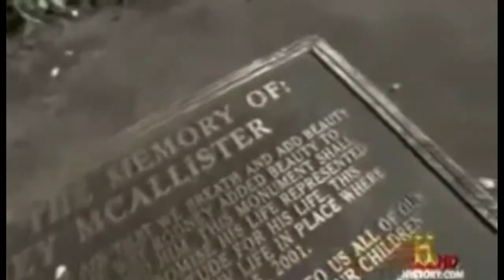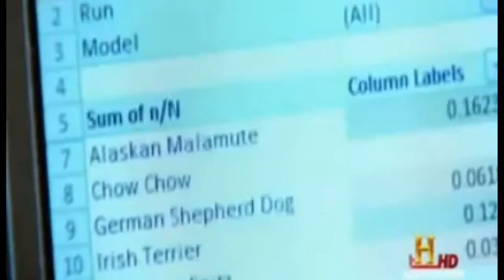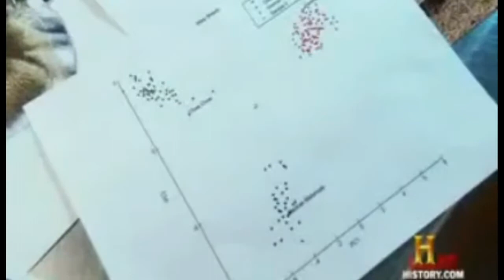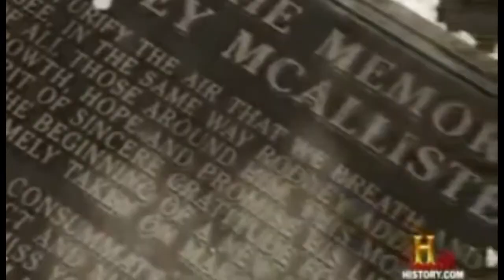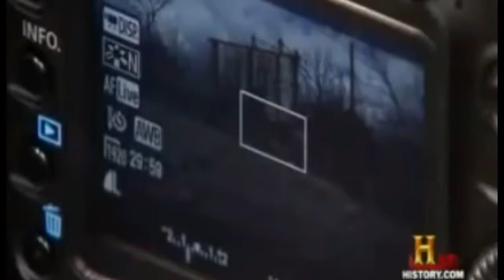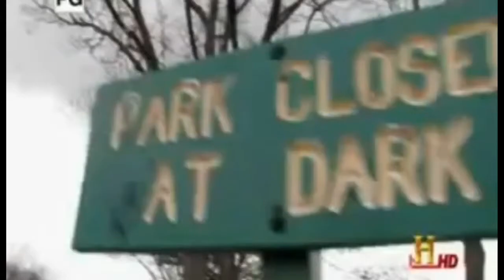MonsterQuest - The Real Cujo. pt2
MonsterQuest - The Real Cujo Part Three. MonsterQuest - The Real Cujo Part Two.

MonsterQuest - The Real Cujo Part Two.

IAMTHEREALCUJO,AMIN FLOW BEATS, CAMARO SS, TRUCKFIT, JORDANS, RunninUpChecks, NAPTOWN, INDIANAPOLIS, CASH, Lurker, GRIND, .